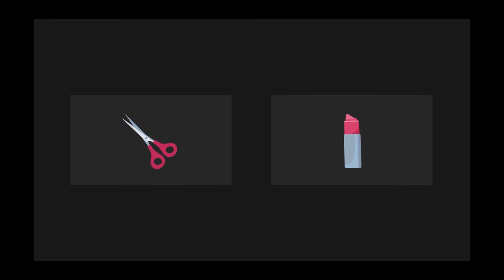Element Barber Shop Cartoon Animation Scene After Effects Templates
Access & download the Element Barber Shop Cartoon Animation Scene After Effects Templates